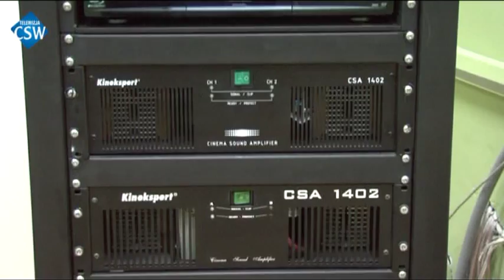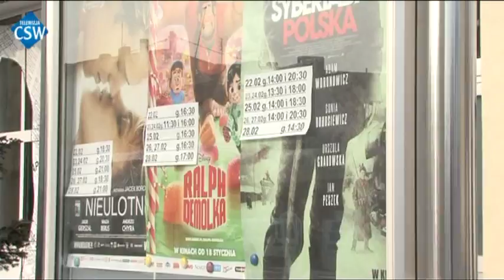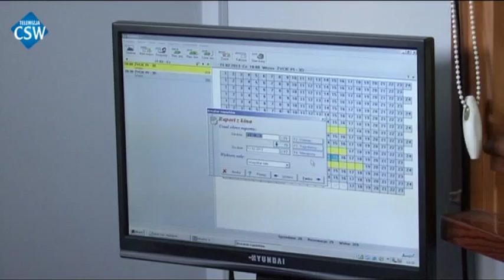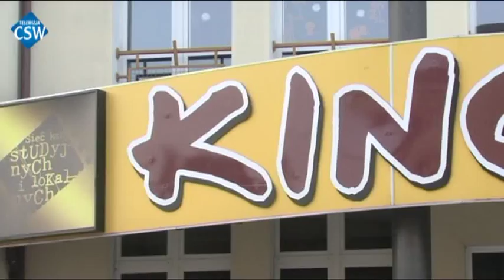TV CSW: Cyfryzacja kina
Po latach oczekiwania i snucia planów świeckie kino wzbogaciło się o cyfrową technologię umożliwiającą wyświetlanie filmów. Za kilka dni pierwszy w historii naszego miasta seans 3D!